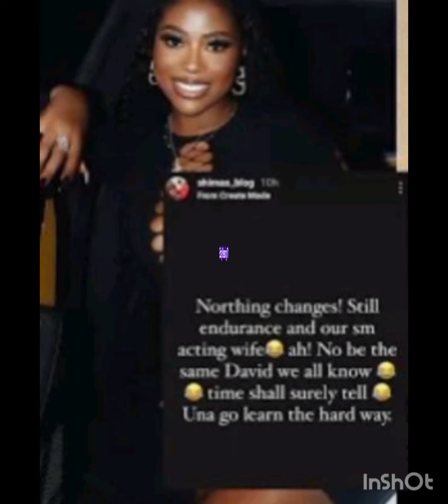WAHALA O 👉 SOPHIA MOMODU SAID SHE KNOWS THAT DAVIDO WILL COME BEGINNING CUZ HE CAN'T DO WITHOUT HER